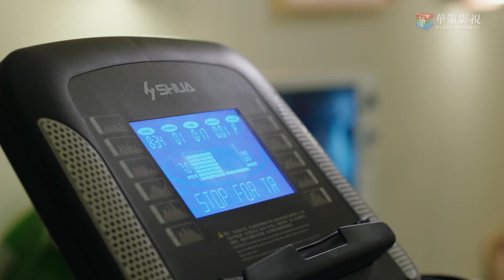[ENG SUB] 虞书欣谈演员的职责，不惧出演大尺度戏 | Mike Angelo 虞书欣 | 我的奇妙男友2 My Amazing Boyfriend II